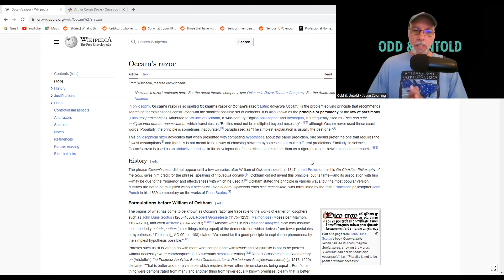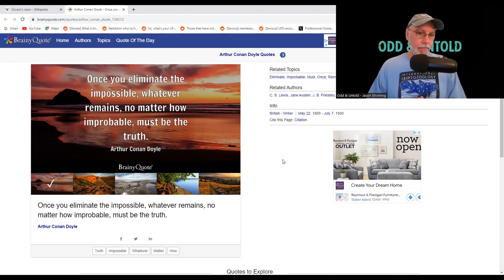Occam's Razor and Debunking the Paranormal | Episode 60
Paranormal experiences can be very exciting. But do we jump to conclusions too easily? This week, I discuss how we can analyze paranormal, supernatural, and cryptozoology experiences using Occam's Razor, a philosophy that states "the simplest explanation is usually the correct one." But I also discuss how we can use this mindset to eliminate possibilities, and perhaps get to those instances where things truly are unexplainable. This is just a basic primer on how we should all approach stories of the unexplained, but it's a good starting point. Do you think I missed anything in my steps for debunking?

Links!

Check out Riversend, the band behind "Moonlight," our awesome intro/outro music!